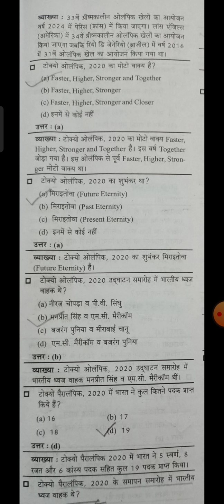Tokyo Olympic 2021| यूपीपीसीएस मोस्ट इंपोर्टेंट करंट affairs question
khel kud sambandhit UP PCS most important question